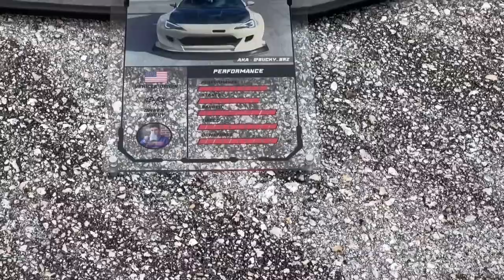CLEANEST CARS ON GUAM! - Smoking Wheels 2023 Gather show Day 2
Easily my favorite day of the three day event, i tried to get atleast one clip of every car but their was so much and i only had so much battery. Hope y’all enjoy!